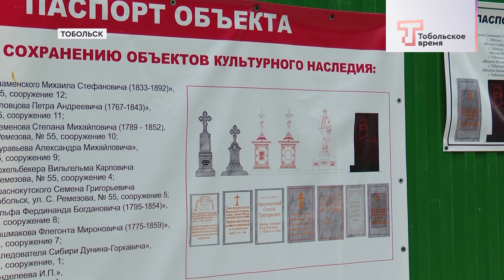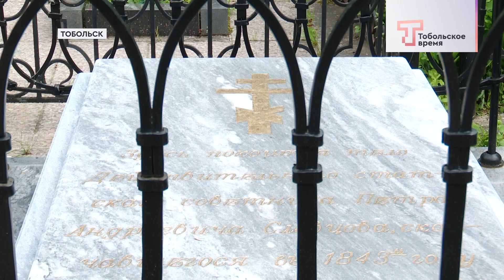Продолжается реконструкция Завального кладбища